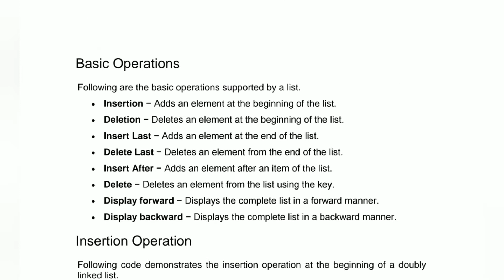LBS MCA Entrance Examination DataStructure Study Material Linked List